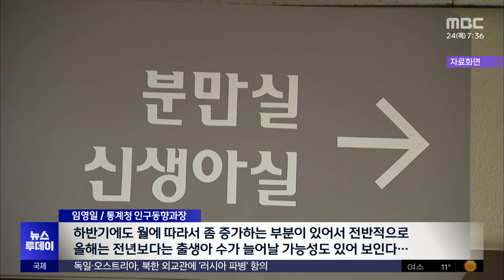"저출산 저점 찍었나‥" 출생아 두 달 연속 2만 명대 (2024.10.24/뉴스투데이/MBC)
우리나라 출생아 수가 7월과 8월에 2만 명 대를 기록하며 증가세를 이어갔습니다.

특히 8월 증가 폭은 12년 만에 최대였는데요.

0.7명대까지 떨어졌던 합계 출산율이 저점을 찍고 반등할 수 있다는 기대가 나옵니다.